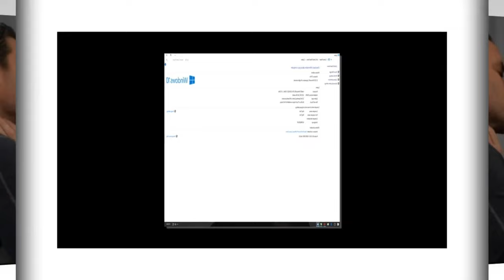General Hospital Spoilers on Thursday, November 21, 2024 | GH Spoilers